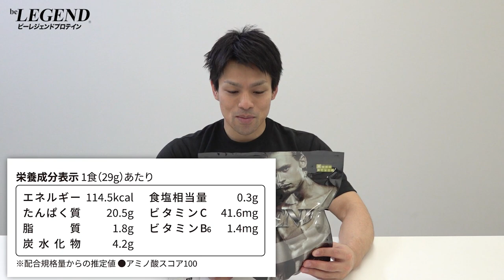【数量限定】ビーレジェンド 「白い巨峰風味」をレビュー【ビーレジェンド プロテイン】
【数量限定】ビーレジェンド  白い巨峰風味